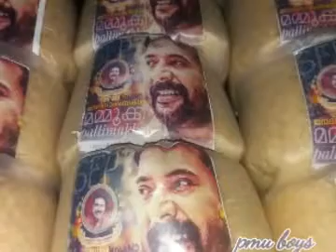mammookka birthday special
mammookkabirthdayspecial kollam pallimukku market P.M.U Boys Video from rahulmurukan
birthday special. AjaiVasudev thanks sir